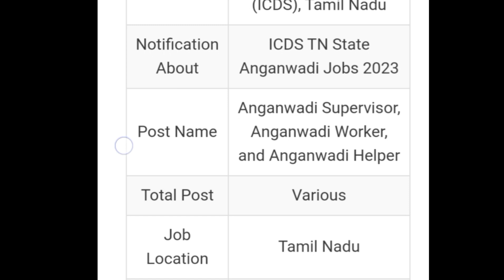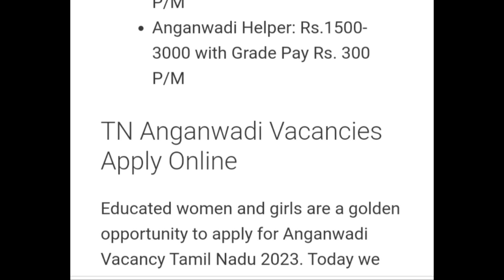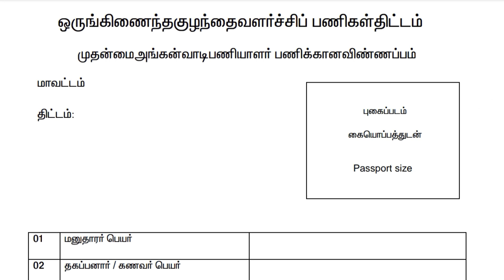சத்துணவு வேலை 2023 முக்கிய அறிவிப்பு |government jobs 2023|arasuvelai 2023|TN govt jobs 2023